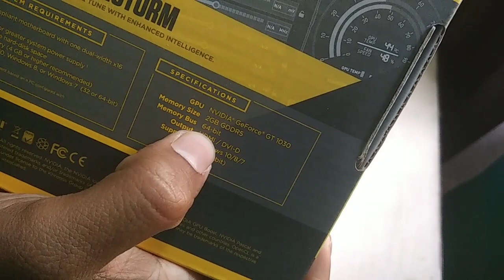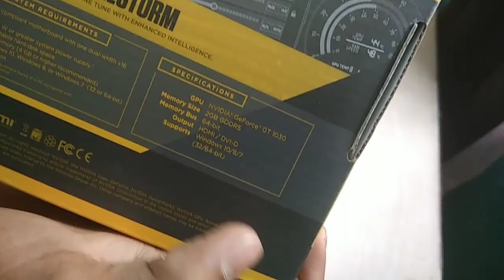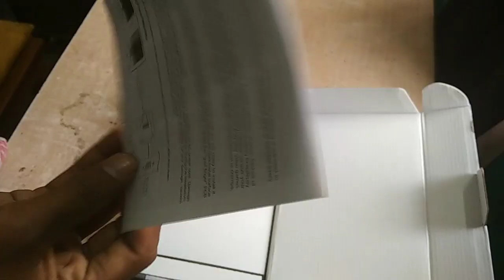GT 1030 Graphic Card | I Can play GTA 5 /how to install graphic card in PC/Graphic Card Under 5000 1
For GT 710

GT 1030 Graphic Card / I Can play GTA 5 ? Graphic Card Under 5000/how to install graphic card in PC
my new gaming channel link -